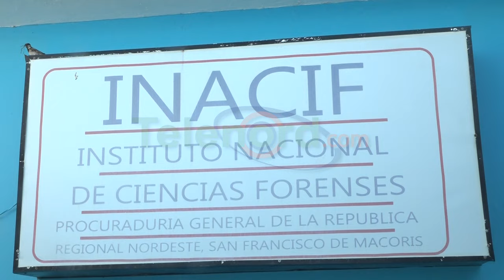Muere niño por dengue en hospital San Vicente de Paúl de SFM: madre afirma hubo negligencia médica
San Francisco de Macorís- La madrugada de este viernes un niño de apenas 7 años de edad falleció mientras recibía atenciones médicas en el hospital san Vicente de paúl de esta ciudad de San Francisco de Macorís.

El infante correspondía al nombre de Raymond Antonio Ramos de 7 años residente en el sector Santa Lucia de la comunidad de Mata Larga.

Bajo llantos la madre del infante la señora Manuela Santos al ser cuestionada por la prensa, dijo que su hijo habría presentado fiebre alta, y luego procedió a llevarlo al hospital del seguro Federico Leopoldo Lavandier, donde posteriormente fue medicado con Paracetamol para posteriormente bajarle la fiebre que el mismo presentaba.

Santos relató que el infante luego de ser medicado continúo presentado la fiebre, por lo que procedió llevarlo al hospital san Vicente de Paúl donde le realizaron los análisis correspondientes, y más tarde fue ingresado en el centro hospitalario, ya que según los médicos que atendieron a su hijo le habían manifestado que el niño contenía un signo dengue de alarma.

Sin embargo, la señora Manuela Santos mostró indignación, ya que aseguró que su hijo se encontraba muy delicado de salud y que supuestamente luego de que el infante se encontraba en estado más crítico de salud, aseguró que no había un solo médico en ese momento donde lamentablemente falleció su hijo.